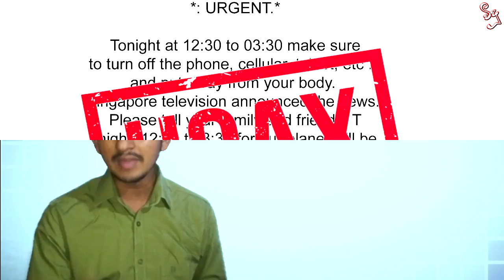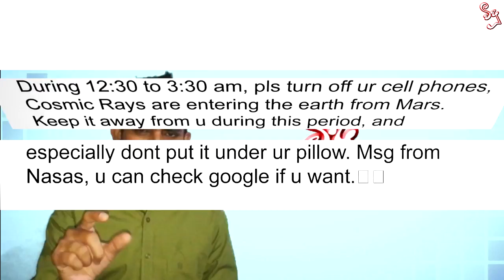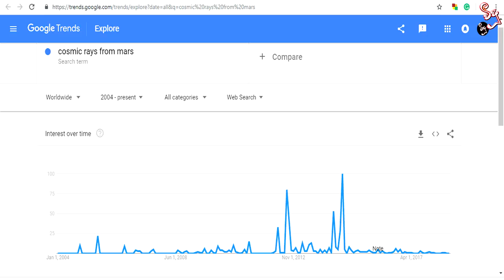කොස්මික් කිරණ වලින් ඔබේ ෆෝන් එකටත් හානි වෙයිද? විදූගෙන් දැනගන්න